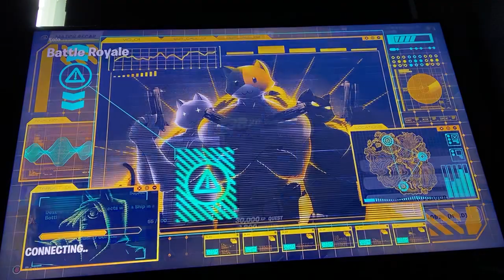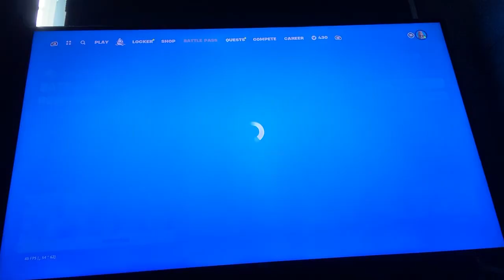CANNONS ARE BACK! | Fortnite Pirates of the Caribbean